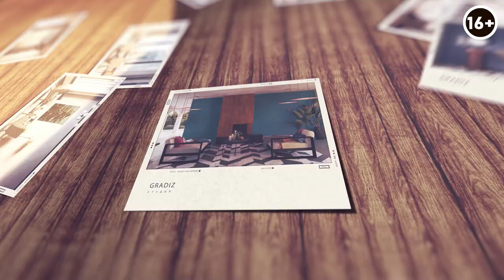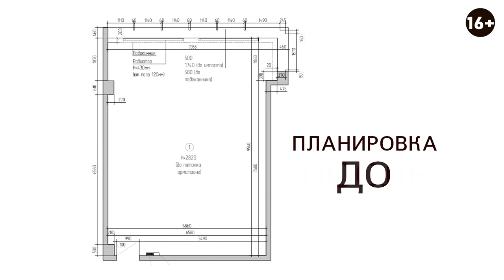Идеальный офис для психолога. Атмосферное пространство для клиентов. Наш интерьер.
Идеальный офис для психолога. Атмосферный Наш интерьер.

 Всем привет! Сегодня рассмотрим наш проект интерьера. Наш объект — офис и не просто офис, а рабочее место семейного психолога - личный кабинет. Вместе с Ольгой Медведевой, которая является хозяйкой данного интерьера, мы детально рассмотрим, как выглядит этот замечательный офис.

 Офис получился и домашним, и рабочим, невозможно разобраться, чего же здесь больше, домашнего уюта или рабочей сдержанности. В интерьере все продумано до мелочей. Стеклянные двери ведущие в кабинет из темной прихожей с картиной, которая символизирует работу психолога. Удобные кресла, которые были специально найдены на Avito и отреставрированы. В комнате для трансформационных игр, трансформирующийся стол и единственный стул отличного от других цвета. Этот офис получится настолько атмосферным, что клиенты, как и хозяйка не хотят из него уходить.

Все подробности в видео:

00:03 - О теме ролика
00:13 - О хозяйке интерьера и офисе
00:36 - Об идее создания пространства
01:19 - О запросе хозяйки при разработке проекта
02:14 - Об истории создания кабинета
02:53 - О проекте пространства
03:23 - О комоде
03:43 - О стеклянной перегородке
04:36 - О прихожей офиса
05:36 - О картине в интерьере
06:13 - Об интерьере комнаты
07:03 - Об трансформационных играх
08:40 - Об идее интерьера
10:35 - О миксе в интерьере
11:32 - Об атмосфере офиса
12:22 - О доверии клиентов
13:08 - О согласовании идеи с клиентом
13:27 - О изюминке офиса
14:48 - Приглашение